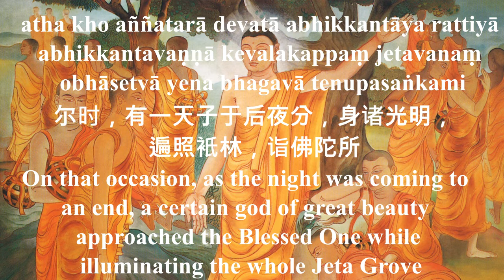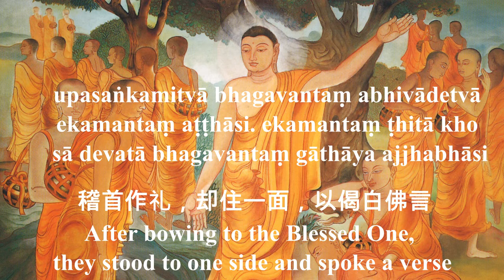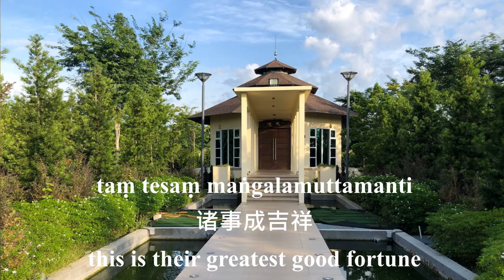mangala sutta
吉祥经
The Discourse on Auspices
(Khuddakapāṭha 5; Suttanipāta 2.4)